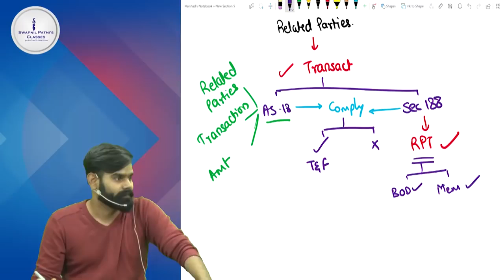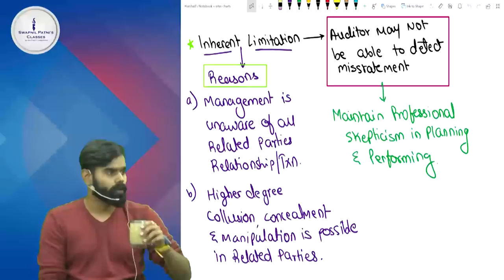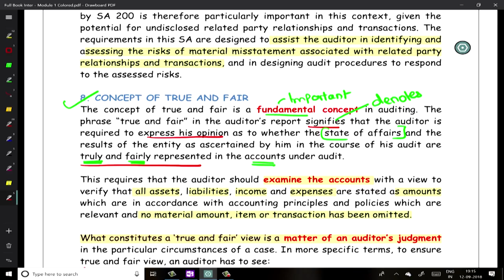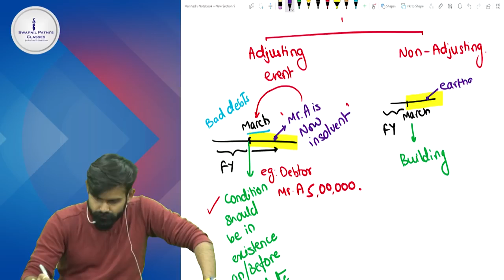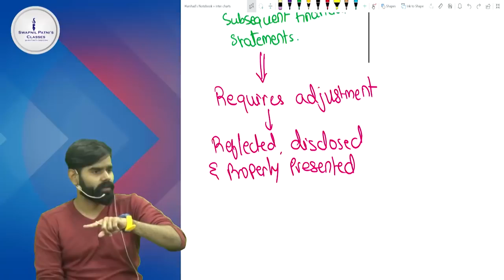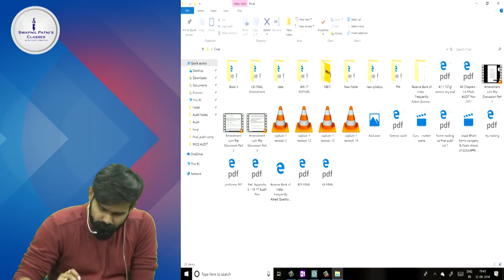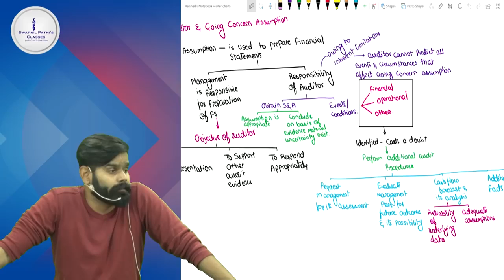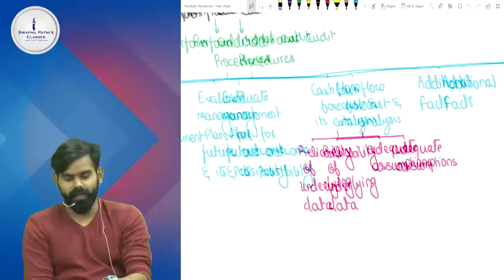Standard Lecture no 11 (550 560 570) by CA HARSHAD JAJU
Visit our portal, Zeroinfy.in to buy complete video lectures of CA Harshad Jaju Sir. Best Price Guaranteed.

Or students can just search CA Harshad Jaju on our website.